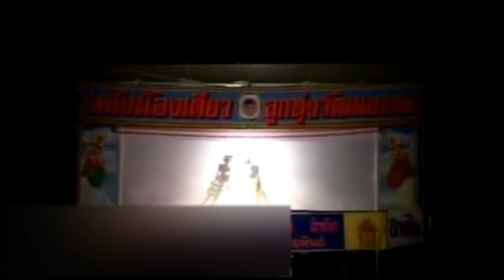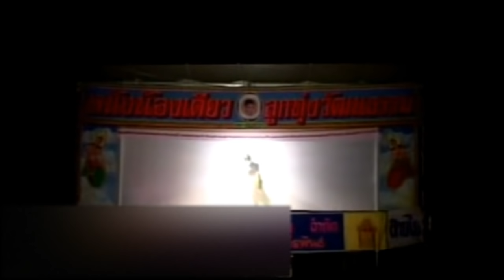หนังตะลุงน้องเดียว ตอน ไปอยู่วัด [ KOY Thailand ]